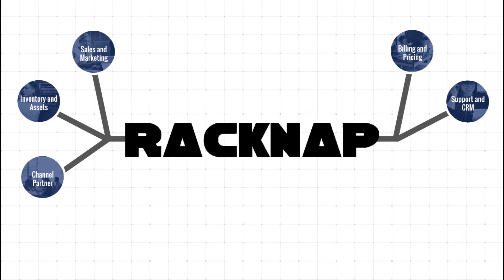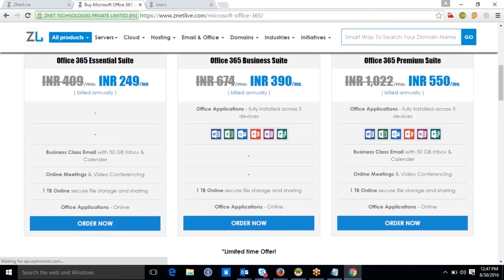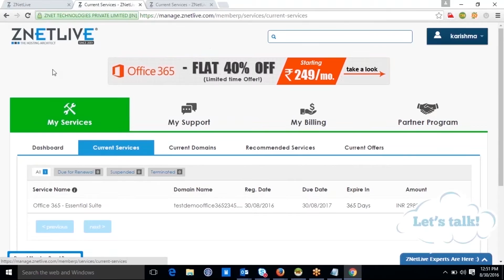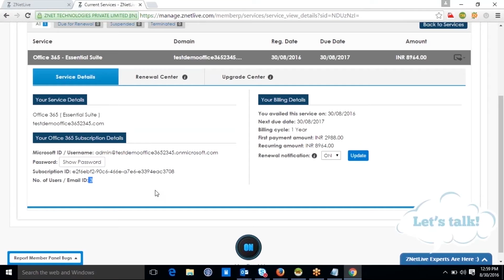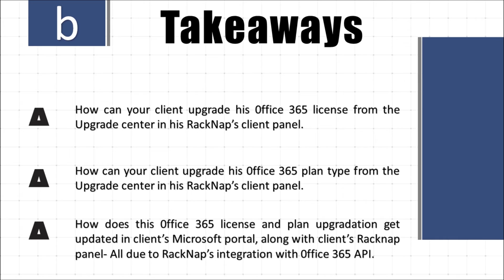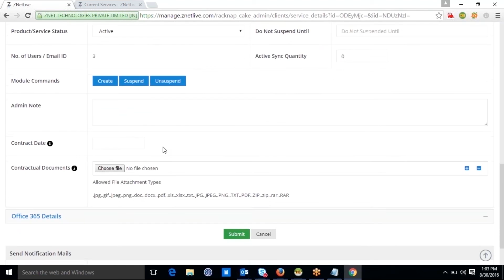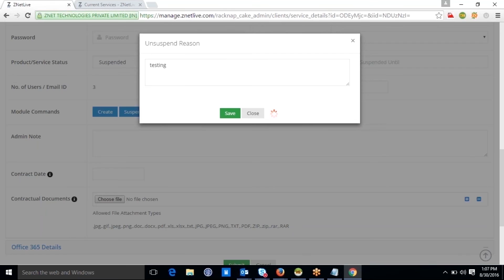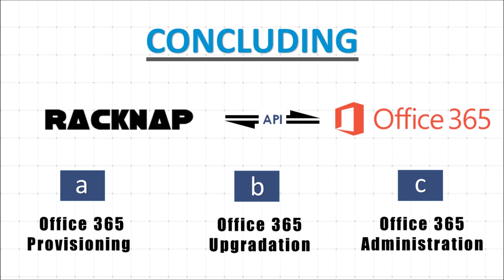Automation of Office 365 provisioning and Billing for Microsoft CSPs– RackNap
RackNap, a cloud service delivery & business automation platform, comes integrated with Office 365 API to help Microsoft Cloud Solution Providers (CSPs) with Provisioning, Upgradation and Administration of Office 365 and managing the complete customer lifecycle from a single panel.